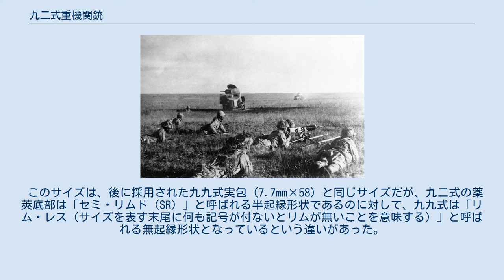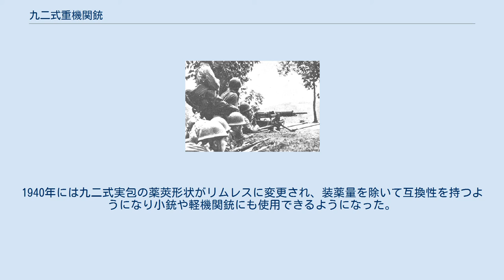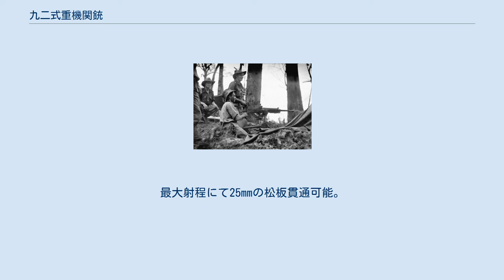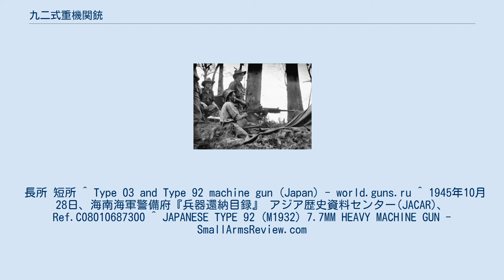九二式重機関銃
#7.7mm銃
九二式重機関銃（きゅうにしきじゅうきかんじゅう）は、1930年代前期に開発・採用された大日本帝国陸軍の重機関銃。
 射撃中の九二式重機関銃、三脚架の姿勢を高くしている。
銃の右側面に撃ち終った分の保弾板が出て来ている 従来、帝国陸軍は第一次世界大戦頃まで重機関銃に相当するものとして三年式機関銃を使用しており、また当時の陸軍の機関銃（重機関銃）に対する見識は弾薬は6.5mm×50弾を使用でき、射程も2kmあれば十分とされていた。
しかし同時期の各国の機関銃と比べると、小口径6.5mm弾ゆえに威力不足が目立ち、また高射機関銃として用い航空機を相手にした場合の射程も不足していた（当時の各国の機関銃の標準口径は7～8mmである）。
 一方陸軍航空部隊は、1929年（昭和4年）に航空機関銃である八九式固定機関銃と八九式旋回機関銃を開発した（本銃は制式名称に「八九式」を冠するが、前者はイギリスのヴィッカーズ（ビッカース）E式固定機関銃の国産型、後者は十一年式軽機関銃の改造型で全くの別物であった）。
これでようやく国産の7.7mm級重機関銃を手に入れた陸軍は、これを陸戦用に改造して用いることを考えたが実現しなかった。
八九式旋回機関銃の転用は容易ではないと判断した陸軍は、もともと使用していた三年式機関銃をベースとし、7.7mm弾を使用できるようにした試作銃を1932年（昭和7年）に開発。
翌1933年（昭和8年）にかけて試作実包の発射試験を繰り返しつつ、九二式重機関銃として制式採用された。
 生産は1933年度に三年式機関銃の改修を816挺実施した後、翌1934年（昭和9年）から九二式重機関銃自体の新調を開始し157挺が竣工。
以降の総生産数は約45,000挺、当時の調達価格は2,175円。
 九六式眼鏡照準具と銃口消炎器を装着した九二式重機関銃。
銃架に運搬用の提棍 (ハンドル) が付けられた状態 開発が順調に進んだ背景には、母体となった三年式機関銃が頑丈かつ大型であり、そのため口径拡大による補強や重量増加に十分耐えられる構造であったことが挙げられる。
しかし、試作銃があまりに早く完成したため使用する7.7mm弾がまだ完成していないといった状況に陥った（のちに八九式旋回機関銃で使用していた弾薬を陸上用として新規開発）。
 頑丈堅固な三脚架と相まって遠距離での命中精度がかなり高く、弾薬塗油装置・給弾機構・給弾方式などは三年式機関銃と同一であったが、握把が折り畳み式に変更され、酷寒の満洲での使用を考え厚いミトンをしていても問題なく射撃できるよう、引金式ではなく親指で押す押鉄式に改められた。
もともと三年式の引金はシーソー式で、引金を引くと圧稈が前方へ突き出して逆鉤駐子（シア）を押し下げる構造であったため、押金式に変わっても逆鉤駐子を押し下げる機構そのものは共通である。
三年式には安全装置が無かったが、九二式では押鉄そのものを右に回す事で掛けられる安全装置が追加された事も大きな改良点であった。
その他の主要な変更点は次の通り。
 しかし高い射撃精度と射撃持続性能を求めた結果、発射速度は何発撃ったか数えられるぐらい遅かった。
また重量も改造を重ねた結果、特に空冷機関銃としては非常に重くなっている。
弾丸は30発を保弾板上に並べて取り付け、これを銃の左側面から差し込んで給弾するが、保弾板上の弾薬の数が減って重量バランスが変わるにつれ発射速度が増す特徴的な発射音のため、連合国の将兵からは「ウッドペッカー（キツツキの意）」とも呼ばれていた。
 九二式重機関銃に附属する九六式眼鏡照準具を用いる射手 照準環（高射照門） 九二式重機関銃は、本銃1挺を装備する「戦銃分隊（定数：下士官1名、兵10名、馬2頭）」と「弾薬分隊（定数：下士官1名、兵10名、馬8頭）で運用する。4個戦銃分隊と1個弾薬分隊で1個小隊を編成し、3個小隊で1個「機関銃中隊」となる（1個歩兵大隊につき、1個機関銃中隊が配置される）。
そのため1個歩兵小隊に対し九二式重機関銃1挺配備に相当する。
 重機の運用人員が多いことを見て非能率と見る向きもあるが、戦銃分隊には1箱540発入りの甲弾薬箱(22kg)を担ぐ弾薬手4人が随伴（計2,160発）し、弾薬分隊は定数通り馬8頭が運ぶなら750発入りの乙弾薬箱(30kg)32箱を駄載して計24,000発を運ぶ。
合計で1挺あたりの弾薬定数は9,660発、同じく第二次世界大戦でドイツ陸軍が運用したMG34 機関銃の弾薬定数が機関銃分隊に随伴する...